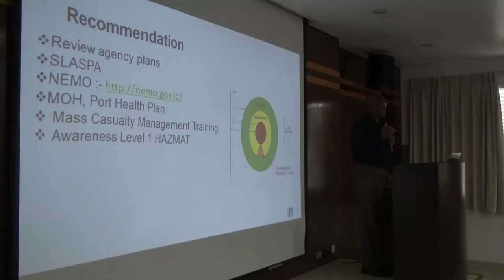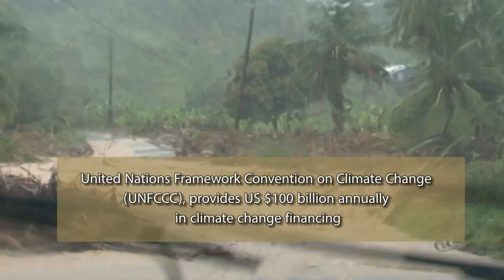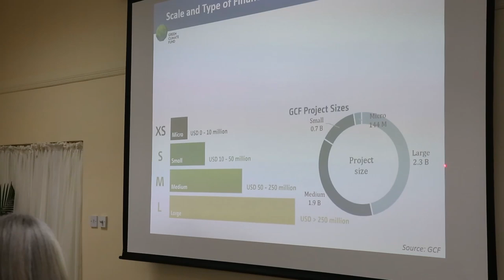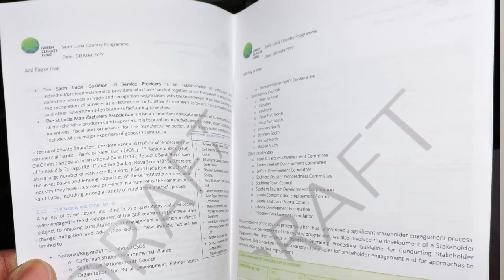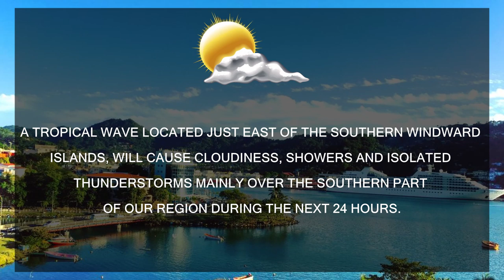NTN Nightly News (Nov. 5, 2019)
In today’s news package:
The Department of Home Affairs and National Security discusses critical security matters with French counterparts; public health surveillance systems at the borders are strengthened; and the Community After School program is enhanced.